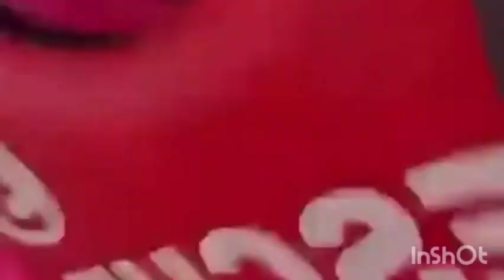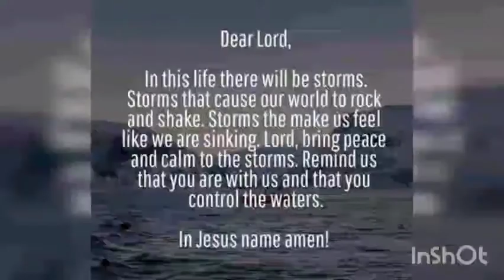Typhoon ulysses. Credit to the rightful owners of these videos.❤️❤️❤️.